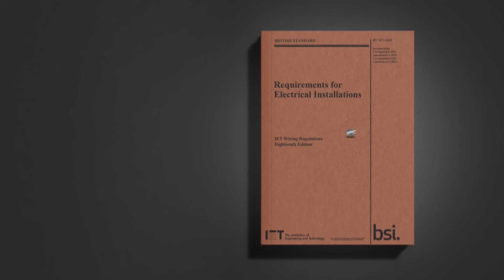IET Urgent Amendment 3 to BS 7671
Darren Staniforth, Head of Technical Solutions at CEF, and Mark Coles, Head of Regulations at the IET, discuss the details of the BS 7671 Urgent 3rd Amendment.

To submit your comments please register on the BSI Standards Development portal